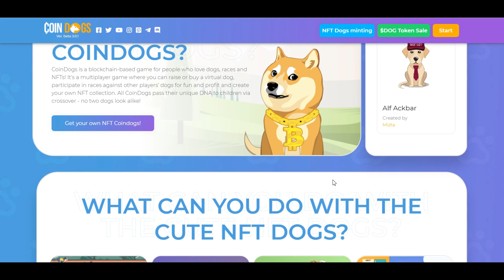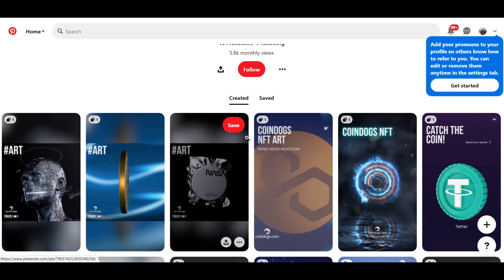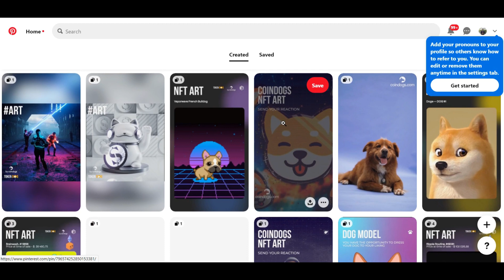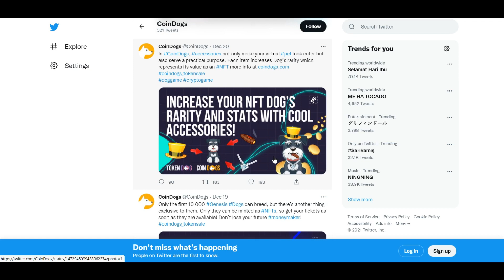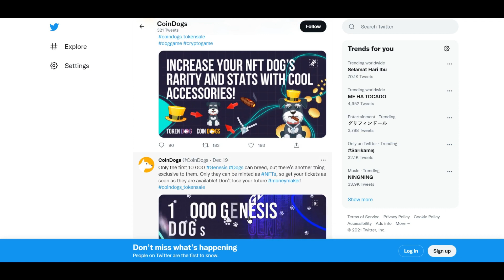See Why You Should Join CoinDogs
This project CoinDogs is very interesting and would recommend it to everyone. Excellent organization of the project gives confidence. Best wishes to you as you progress on your project. While this can be a difficult time, High rating show the great potential of this project.I encourage all of us to keep taking part in this project.

## Columnist:
Bitcointalk User ID: LinkinPrak852
Telegram User ID: @LinkinPrak852
BSC - BEP20 Wallet address:0xA81371bB1C1EBF5B28d986619e7FabB4907242dc